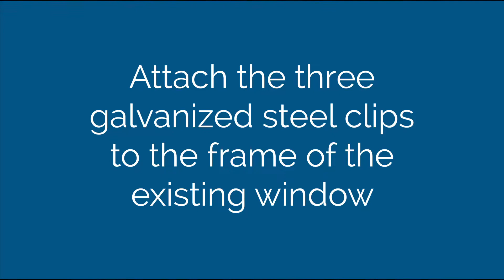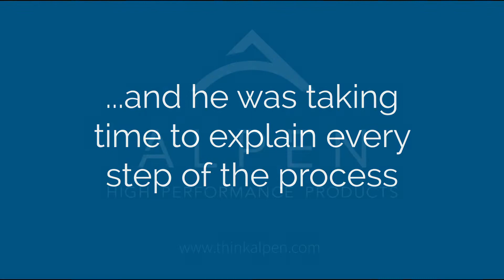Alpen WinSert Installation Quick Overview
How do you turn your R-1 windows into R-5 windows?
Here's a quick overview of the 5 1/2 minute WinSert Lite and WinSert Plus installation for commercial, multifamily or residential buildings.

WinSert is Alpen HPP's ultra-lightweight, ultra-high performance, secondary, interior window insert.
It's an easily installed, lightweight and extremely cost effective solution for today’s sustainability problems in poorly-performing buildings.